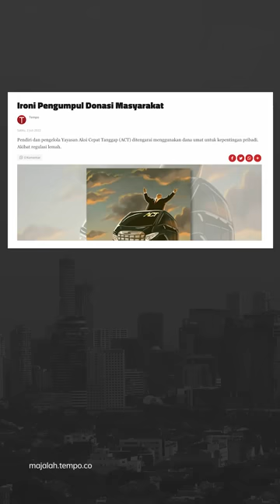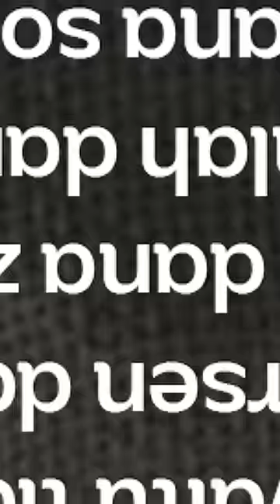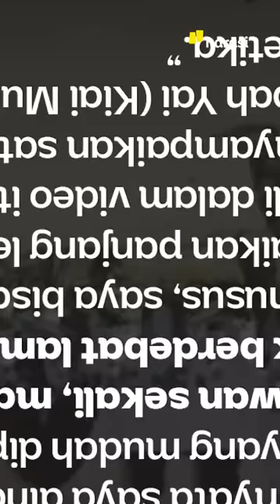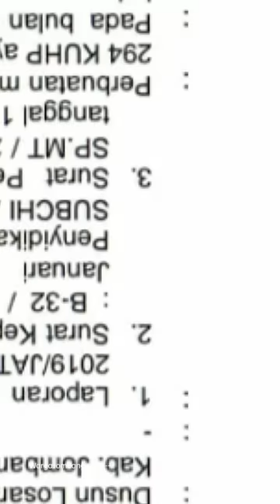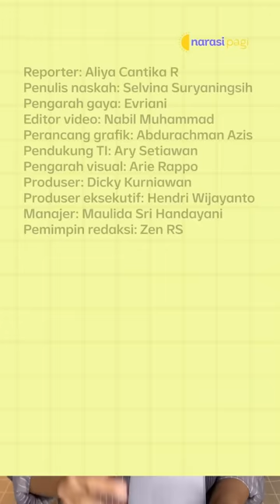GAGAL DITANGKAP POLISI: KIAI LINDUNGI ANAKNYA YANG TERSANGKA PENCABULAN SANTRIWATI | Narasi Pagi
Kepolisian Resort Jombang, Jawa Timur, gagal menangkap tersangka pelaku pencabulan santriwati di pesantren. Ayah pelaku yang seorang kiai dan pemilik pesantren, melindungi pelaku. Kapolres Jombang bahkan terlihat dinasehati sang Kiai, didepan ratusan santrinya.

Status pelaku selain sudah ditetapkan jadi tersangka, juga jadi buronan Polda Jawa Timur. Selain kabar dari Jombang, ada juga soal update kasus tipu-tipu dari ACT, penunjukan Tito Karnavian jadi Menpan RB, sampai penembakan masal di AS.

The Minions Two turut meramaikan dari dunia hiburan.  Yuk, ikuti informasinya, dan simak kabar menarik lainnya di Narasi Pagi. (Narasi)

(Narasi)